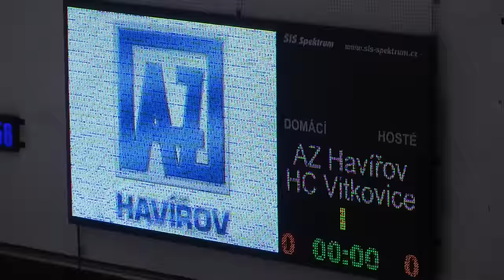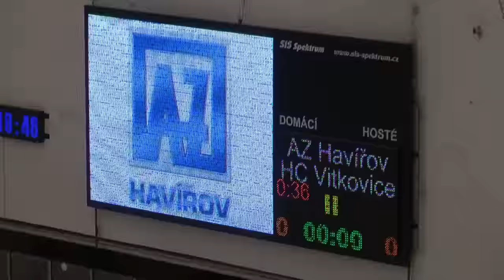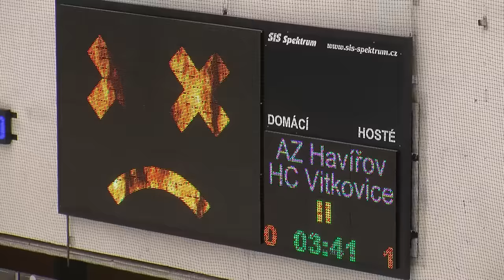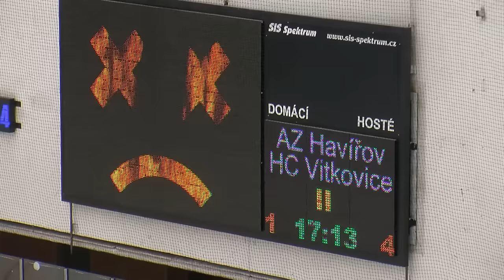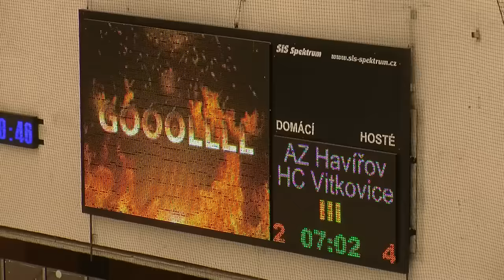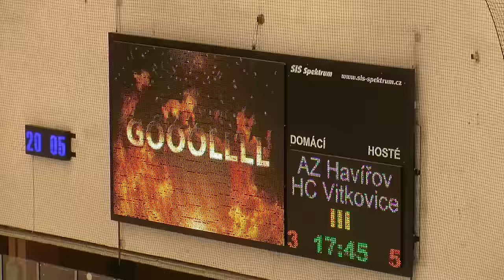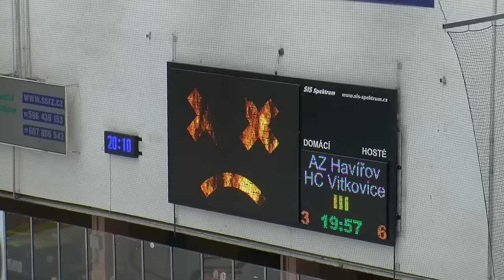AZ Havířov - HC Vítkovice Steel 3:6 (0:0, 1:4, 2:2) - 30. července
Hokejisté nejvyšších soutěží zahájili v červenci přípravu na ledě. V závěru měsíce si pozvali prvoligoví hokejisté AZ Havířov do K+K PNEU Arény k prvnímu přípravnému utkání extraligové hokejisty HC Vítkovice Steel a přišlo se podívat celkem 2712 diváků.